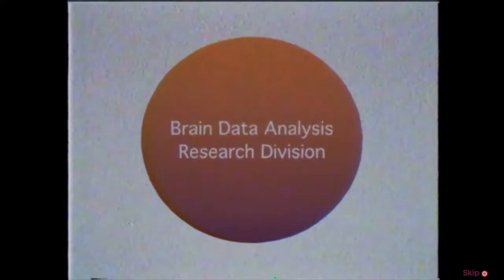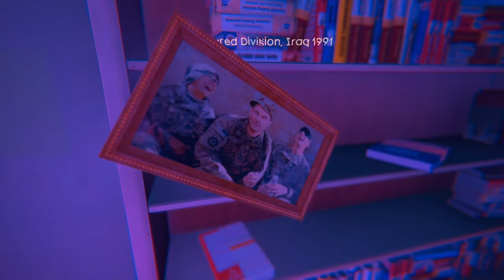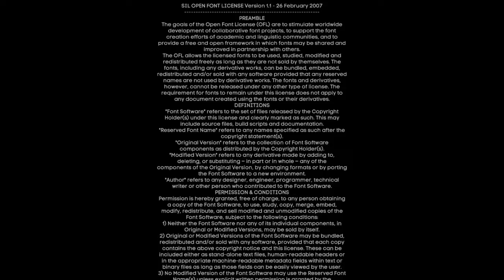-damn demos- Transference the Walter test case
This is heavy stuff